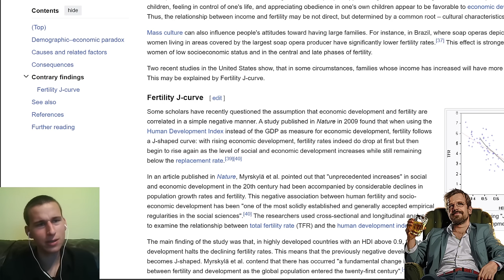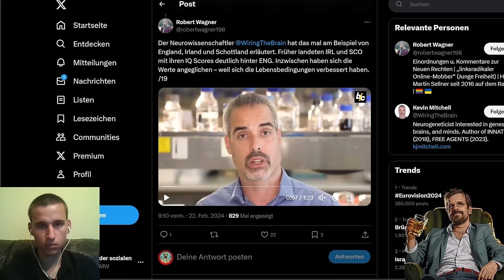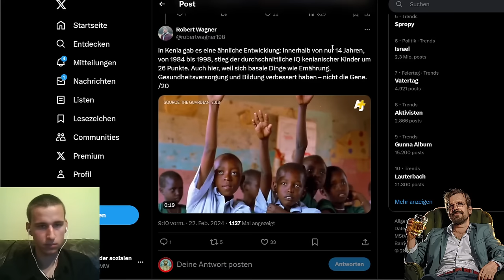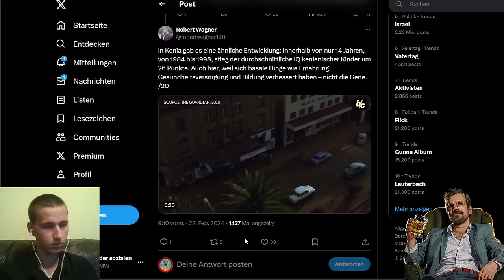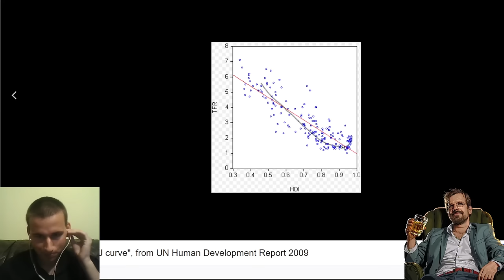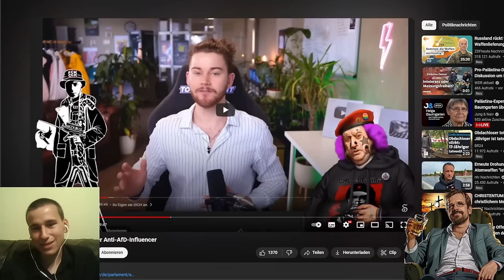Eugenik nach IQ widerlegt! Schattenmacher und Shlomo blamieren sich